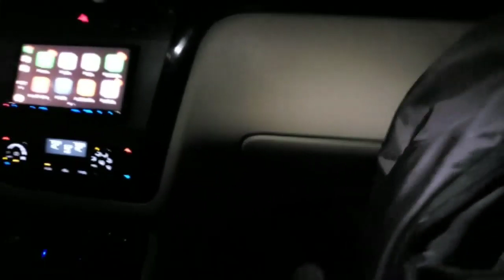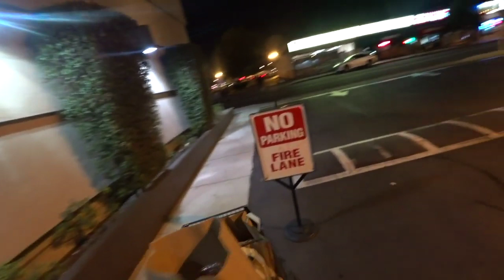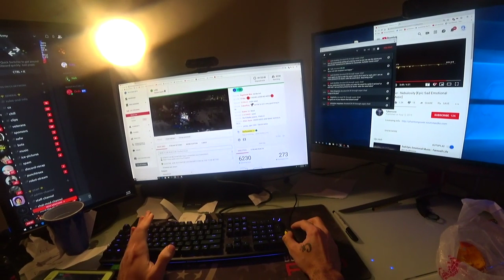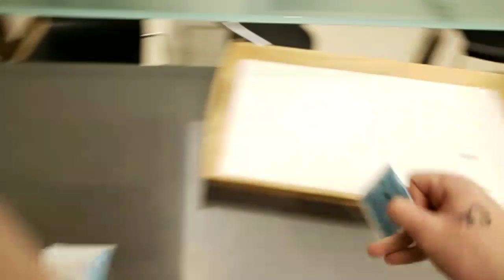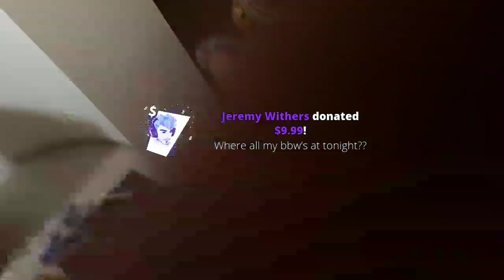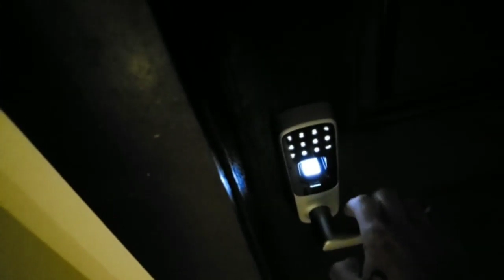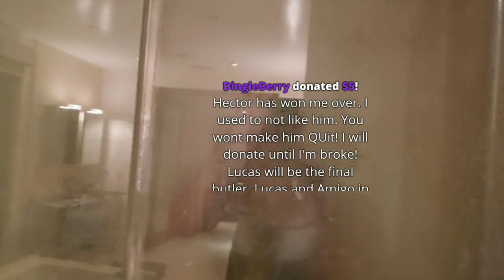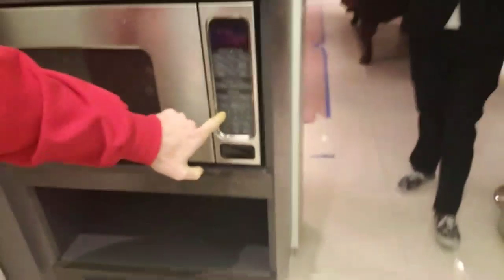BEING A LIVE IN BUTLER | Scuffed House [26/2/2019] [4/4 VOD]